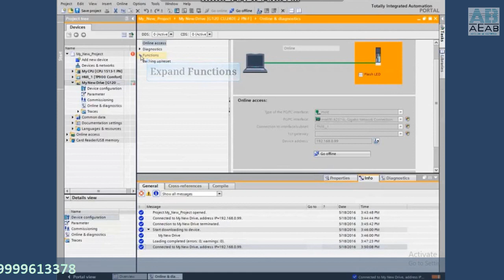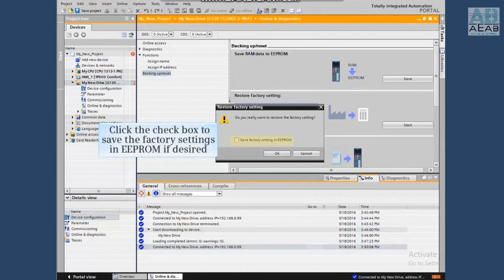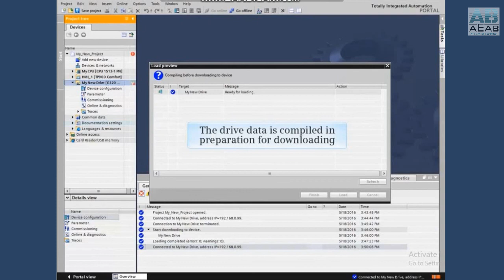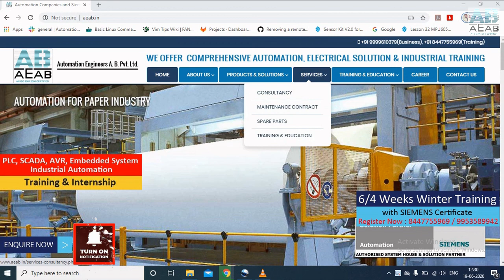Reset a Drive to Factory Settings and Reload Parameter Set using TIA Portal | In hindi | AEAB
Instructor : Sanjeev Kumar